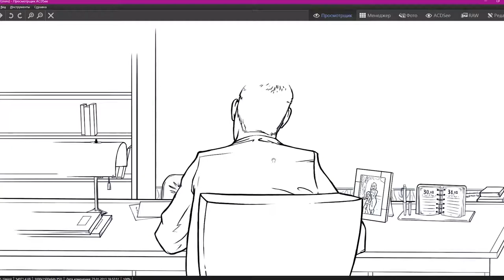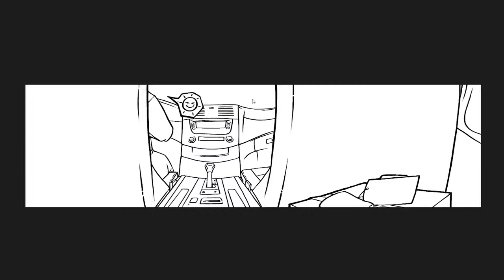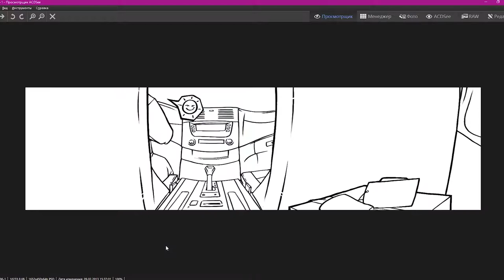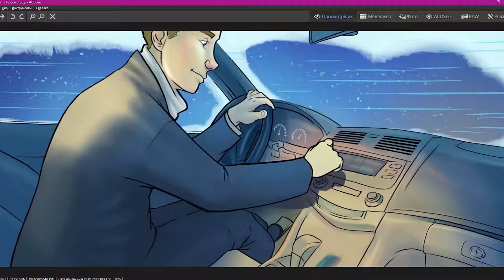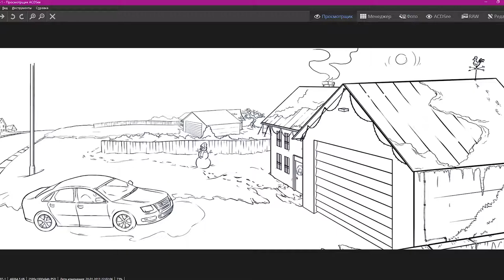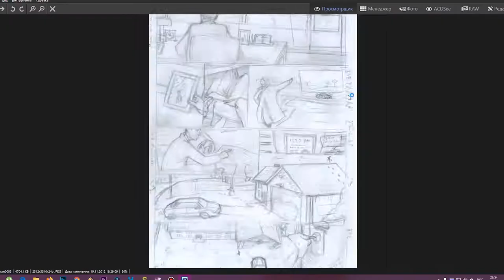👍🏻 Как рисовать комиксы (графические романы) // Автостопом по Концам Света №1 // Счастливый подкаст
👍🏻 Если вы хотите узнать, как рисовать комиксы (графические романы), то вы попали как раз по адресу, потому что в этот раз мы расскажем, с чем мы столкнулись, когда начали рисовать свой первый авторский комикс "Счастливого Конца Света". Мы рисуем комиксы в Фотошопе и на бумаге, но даже если вы работаете как-то иначе, думаем, вам будет полезно услышать, что бы мы изменили в своём подходе сейчас. Потому что мы расскажем о том, о чём хотели бы, чтобы нам рассказали в начале нашего пути, но ни у кого из знакомых нам людей не было ответа.
Так как Игорь - художник комикса, и вместе с ним мы выступали сценаристами, то постараемся быть по максимуму информативными))

Поделитесь своими мыслями в комментариях, чтобы начать обсуждение)))
😄😀 Смотри другие выпуски по тегу

ИЗ ЭТОГО ВЫПУСКА ВЫ УЗНАЕТЕ:
00:00 | Благодарности
00:14 | Приветствие
02:19 | 1-й кадр: предыстория
10:19 | Контурные кадры: как нарисовать комиксы в Фотошопе
12:30 | Рисованная на бумаге страниц комикса
14:11 | 3-5-й кадры
17:18 | 6-9-й кадры: как нарисовать машину
20:30 | Сколько времени уходило на рисование комикса. (Когда день рождения комикса?)
24:48 | Как выглядела страница изначально на бумаге